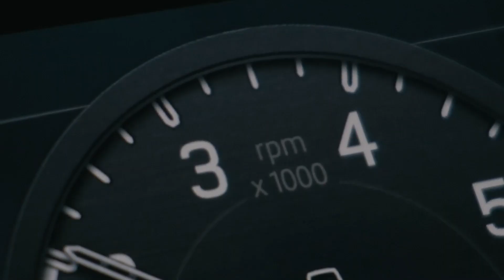全新Defender試駕體驗：感受不朽傳奇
外型全面革新的Defender與上代相比，車身剛性高出3倍，加上傲視同儕的900mm涉水深度，意味具備更強悍的安全越野性能，讓你安心縱橫天下。

誠邀大家親臨葵涌品牌中心，體驗殿堂級越野車讓你安心勇往直前的暢快感。
Defender 110 P300 SE 7座 售 $1,198,000起

查詢︰
銅鑼灣陳列室︰銅鑼灣告士打道255-257號信和廣場地下
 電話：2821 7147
葵涌品牌中心：葵涌國瑞路116-122號城市工業中心地下
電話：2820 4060